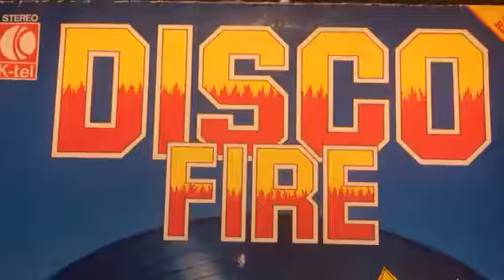SAILOR ( DROWN BY THE DOCKS )